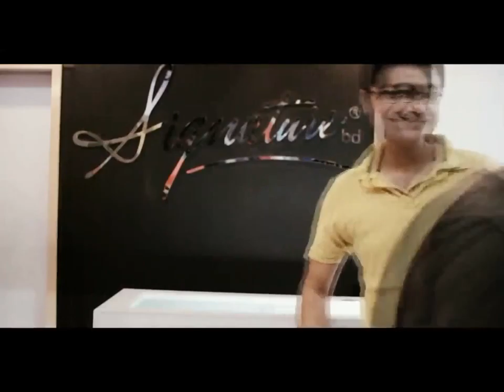REXposed Episode 5 The Power Couple Hillol &amp; Nawsheen are getting REXposed or NOT